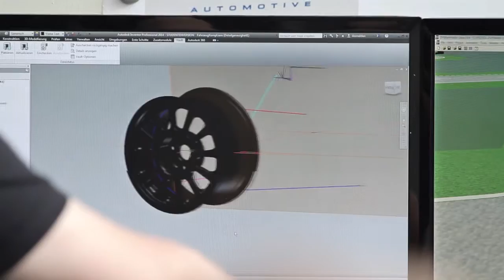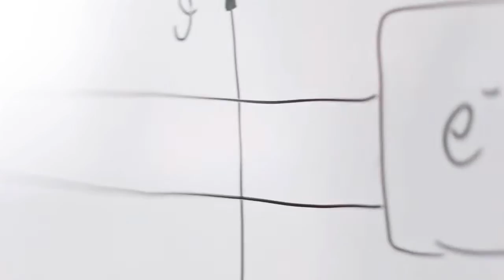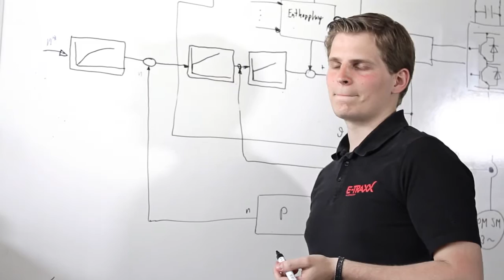Deutschlandstipendium Hochschule Düsseldorf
Bewirb Dich für das Deutschlandstipendium an der Hochschule Düsseldorf

Das Deutschlandstipendium ist eine Bildungsförderung, bei der sich private Förderer gemeinsam mit dem Bundesministerium für Bildung und Forschung die finanziellen Mittel für die Förderung von besonders begabten und engagierten Studierenden teilen. Die Förderung mit monatlich 300 Euro dauert in der Regel mindestens zwei Semester und umfasst maximal die Regelstudienzeit.
Studierende und Studienanfänger, die sehr gute Leistungen in Schule, Ausbildung und Studium erbringen und sich gesellschaftlich engagieren, können sich für das Deutschlandstipendium bewerben. Die Auswahl der Stipendiatinnen und Stipendiaten erfolgt gemeinsam mit den Fachbereichen der Hochschule Düsseldorf.